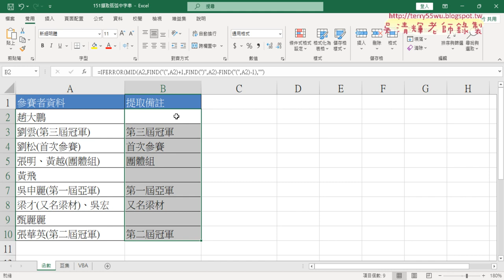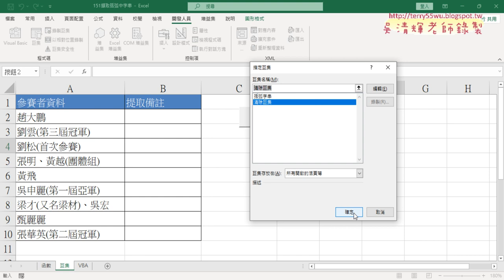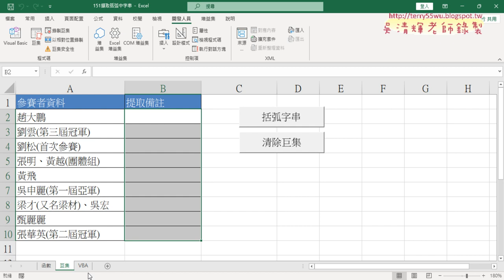03 錄製巨集與增加按鈕